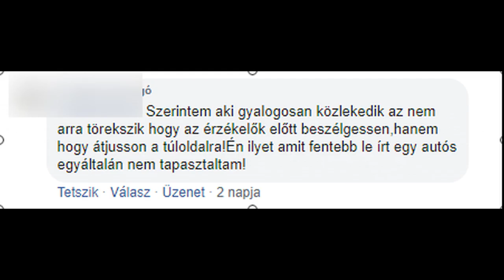Okoszebra buta felhasználása Nyíregyházán-Az utca embere megmutatja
Néhány napja írtunk egy olyan jelenségről amire egy autós hívta fel a figyelmünket. Az okoszebrákat a gyalogosok és az autósok is egyaránt kedvelik mert működésük a biztonságot szolgálja viszont furcsa divat lett úrrá Nyíregyházán ahol sokan előszeretettel beszélgetnek a zebrák érzékelője előtt.
Korábbi cikkünkhöz sokan hozzászóltak facebook oldalunkon is és volt, aki nem találkozott még ezzel a jelenséggel.
Aztán ma egyszer csak szembe jött velünk a téma. Autós kameránk rögzítette a pillanatot ahogy Nyíregyházán a Zrínyi Ilona utcán egy kisebb társaság beszélgetett a szenzor közelében és egyikük hanyag eleganciával a szenzornak támaszkodva figyelte társait. Mindeközben az okoszebra nem tehetett egyebet mint folyamatosan villogot,  így gyakorlatilag a beszélgetés idejére a rendszer "buta módban" volt kénytelen működni. Az érzékelőnek támaszkodva a gyalogátkelőhely folyamatosan "hamis" jelzést adott az autósoknak aminek hosszú távon lehetnek "káros" hatásai. Ha ez a szokás megmarad akkor az autósok sajnos egy idő után immunissá válhatnak majd a jelzésre és akkor is figyelmen kívül hagyják ha tényleg érkezik majd valaki. Sajnos már most is nagyon sok baleset történik a gyalogátkelőhelyen. A tudatosság fontos lenne akkor is, ha egy elmés találmányt állítanak a biztonságosabb közlekedés szolgálatára.

Ahogy nem állunk meg az üzletek fotocellás ajtajai előtt, a liftajtóban, a nagyobb bevásárló központ automata forgóajtajainak közepén, vagy a mozgólépcsők végén megbeszélni a világ nagy dolgait, ugyanúgy nem fekszünk a kézszárító alá, nem állunk le meditálni az automata öblítésű piszoár előtt, és ugye nem használunk a több mint 2 millió forintos okoszebra érzékelőjét arra, hogy kipihenjük a hét fáradalmait.